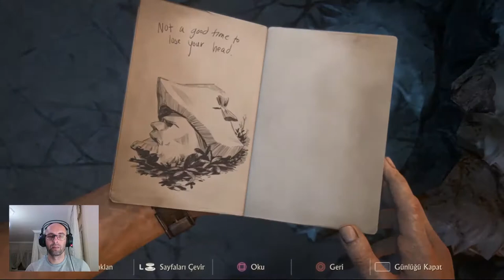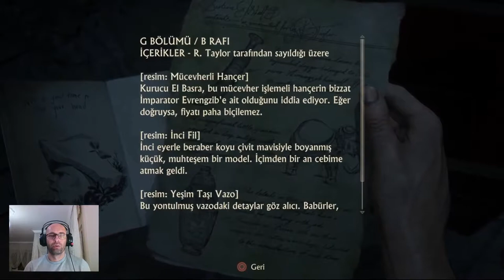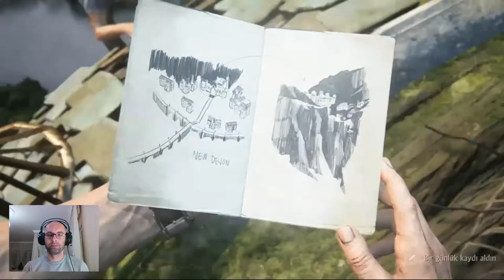SAM'in SIRRI! | UNCHARTED 4: Bir Hırsızın Sonu | 22. BÖLÜM